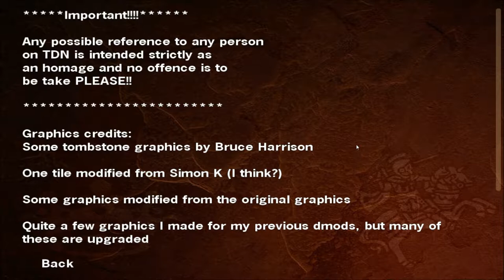Let's Play The Search (Dink Smallwood D-Mod - Blind), Part 1 of 3: Find the Orb!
(Part 1 of 3) Martridge wants Dink to find The Orb! Why? Not a clue. A lot of random places and events in this one.

Dink Smallwood HD is a property of Robinson Technologies Corporation. Thank you and enjoy your stay on... whatever world this is.